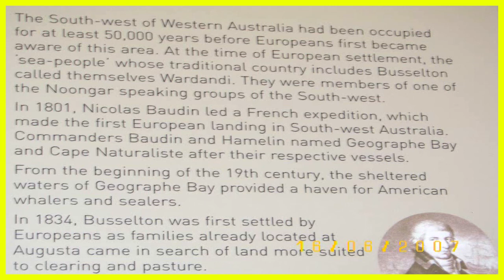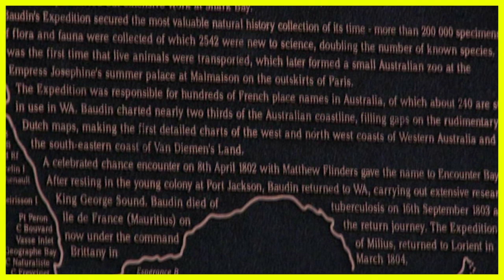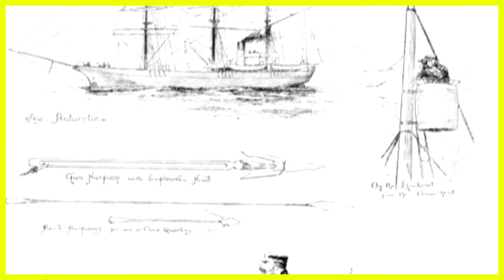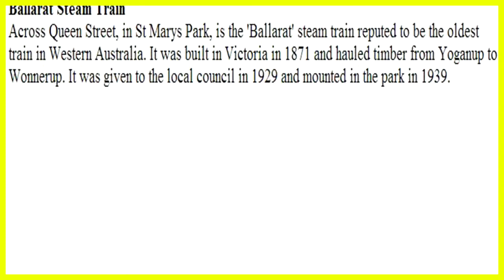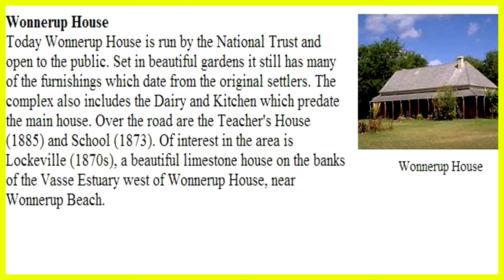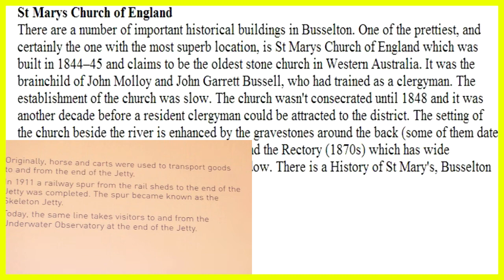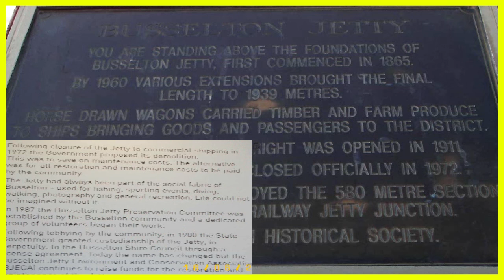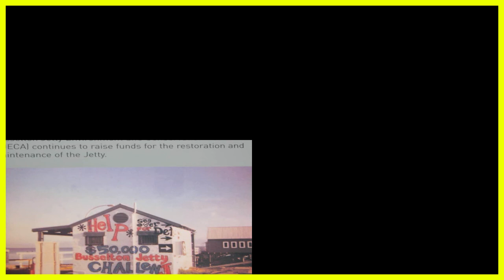BUSSELTON A HISTORY WA WESTERN AUSTRALIA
BUSSELTON A HISTORY WA WESTERN AUSTRALIA13:44 - 1 year ago
CARAVAN TRIP 2007 Pre European Settlement Prior to white settlement in 1832, and for at least 40,000 years, the Busselton area has been home to the Noongar Aboriginal people. European Settlement The early history of European exploration of the Busselton area focuses on the French expedition of 1801 which brought Nicholas Baudin, with his ships the Le Géographe and Le Naturaliste, to the coast of Western Australia. Baudin named Geographe Bay and Cape Naturaliste after his vessels, and named the river Vasse after a sailor, Thomas Vasse, who was lost overboard and believed drowned. Busselton was one of the earliest settlements in Western Australia. It was first settled by the Bussell family, who relocated there from their location on the Blackwood River after John Garrett Bussell discovered superior farm land in the area. The Bussells moved to the area in 1834, establishing a cattle station which they named Cattle Chosen. Cattle Chosen quickly became one of the most prosperous stations in the colony, and as a result nearly all of the settlers at Augusta relocated to the area within a few years. A number of settlers established themselves at Wonnerup, and eventually a contingent of troops were stationed there under Lieutenant Henry Bunbury. It was originally intended to locate the townsite at Wonnerup, but the area was low-lying and marshy, and Bunbury considered it unsuitable for a townsite. The present area was then recommended by the Surveyor General, John Septimus Roe. Being in close proximity to the tall timber country, Busselton soon established itself as a leading port. In 1850, timber was being exported and the small town prospered. Jetties for this purpose were built at Wonnerup, Busselton and Quindalup. Of these, only the Busselton Jetty remains. Railways Western Australia's first railway line was built just north of Busselton at Lockville in 1871. The privately-owned line was used for the transport of timber [1]. From about 1927 to 1957, Busselton was also on the WAGR railway line running from Bunbury to Flinders Bay. Following the closure in the 1950s of the Flinders Bay branch, most of the old line formation was changed in ownership. The railway line also connected onto the Busselton Jetty and was not closed on the jetty until the 1970s. The connection with Bunbury was closed. CARAVAN TRIP 2007